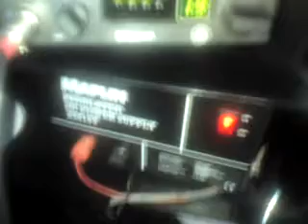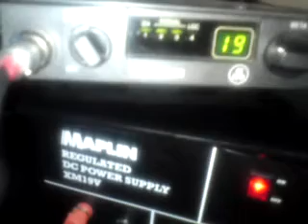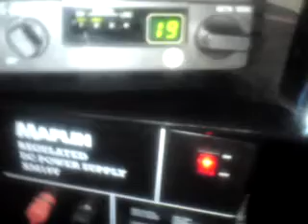halton moor.gary half paint vs chris brown have you got a bird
halton moor